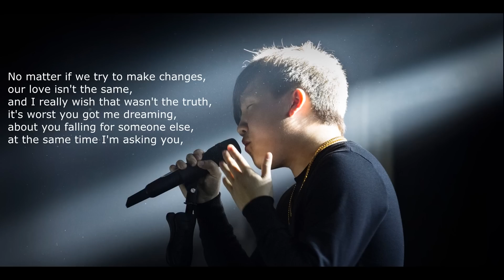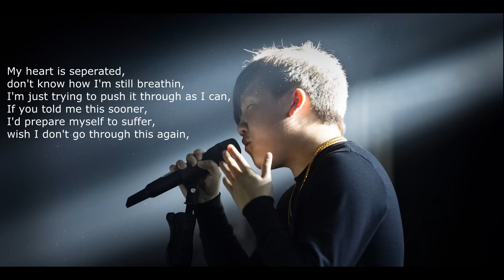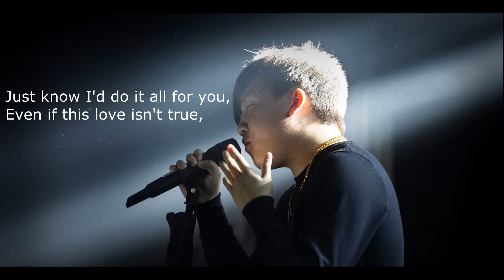Do It All For You - David Yang (Prod. By Art Lee)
here is a new song for yall! Hope you guys enjoy. Thanks to everyone for constantly tuning in. More music to come!